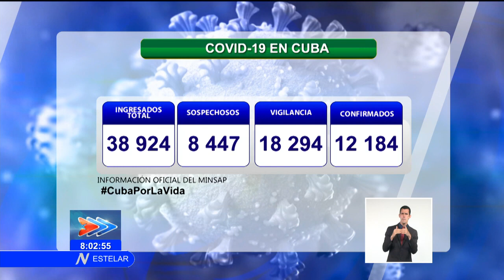Reporta Cuba la cifra más alta de casos positivos a la COVID-19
Cuba confirmó al cierre del sábado dos mil 698 casos positivos a la COVID19. Se trata de la cifra más alta en un día, desde el inicio de la pandemia en el país. Y solo 37 de ellos tienen fuente de infección en el extranjero. El resto son CasosAutóctonos. Y: Los tiempos más difíciles, señalaba en su cuenta de Twitter el Primer Secretario del Comité Central del Partido y Presidente de la República, Miguel Díaz-Canel Bermúdez, quien pidió al pueblo mantener todas las medidas y enfatizó: No podemos Cansarnos.